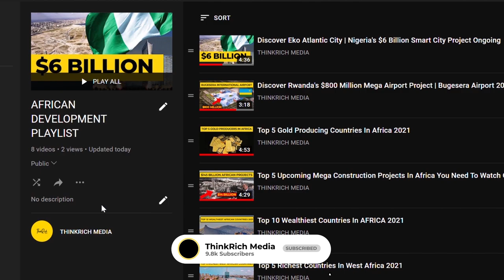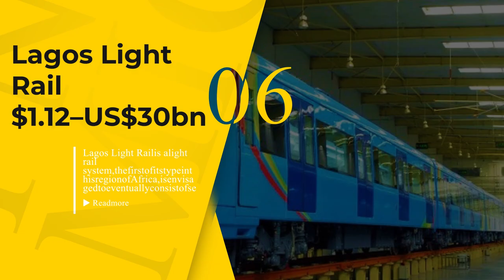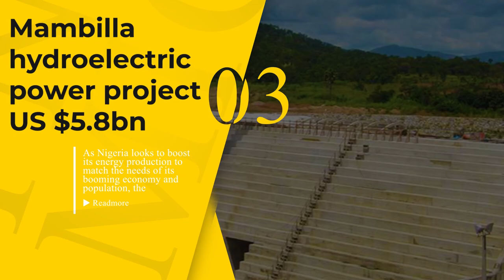The 10 Most Impressive Mega Construction Projects in NIGERIA 2022...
The 25 Most Impressive Mega Construction Projects in NIGERIA 2022
Nigeria is a country in West Africa that borders Niger in the north, Chad in the northeast, Cameroon in the east, and Benin in the west. Its southern coast is on the Gulf of Guinea in the Atlantic Ocean. Nigeria is a federal republic comprising 36 states and the Federal Capital Territory, where the capital, Abuja, is located. Lagos, one of the largest metropolitan areas in the world, is the largest city in Nigeria and the continent of Africa. Nigeria is the largest country in both West Africa and Africa by population with a population of 211 million while covering an area of 923,769 square kilometers. Nigeria is the world's 32nd-largest country by size and the 7th-largest country by population. Nigeria is one of the world's most multicultural and ethnically diverse nations.

Timestamps
0:00 Intro
02:35 Second Niger Bridge Construction Project
03:41 Eight World Trade Center Building Project Abuja
04:43 Abuja Millenium Tower Construction Project
05:25 World Trade Center Nigeria
06:29  Lagos Light Railway Line Project
07:16 Lekki Free Trade Zone
08:29  Abuja Gateway Airport Project
09:20  Mambila Hydroelectric Power Project
10:13 Eko Atlantic Project 2021
11:04 Lagos Calabar Railway Project